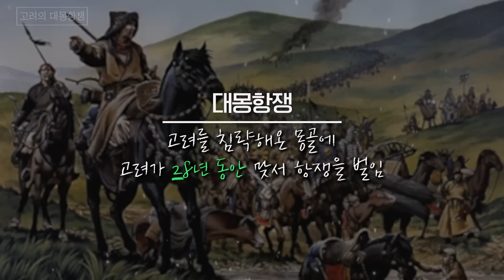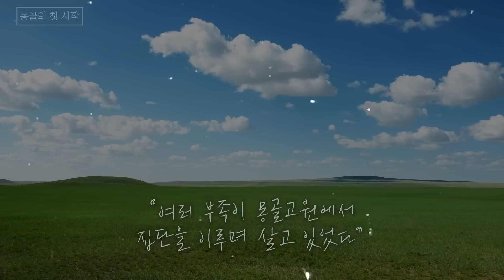[대몽항쟁 ep.1] 몽골이 세계를 지배할 수 있었던 이유! - 지구 정복을 꿈꾸었던 칭기스 칸! 그는 대체 누구인가?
⏱타임라인⏱
00:08 고려의 대몽항쟁
3:57 몽골의 첫 시작
7:14 칭기스 칸, 그는 누구인가?